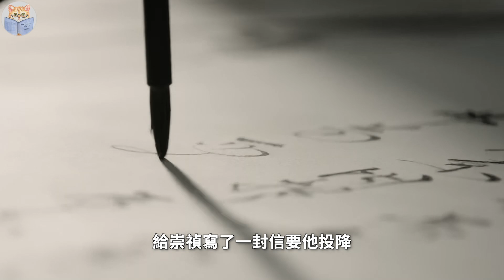崇祯英明勤政，受到史书赞扬，可既然如此英明又怎么把国家搞亡国了呢？【猫眼观历史】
00:00 崇祯的历史评价
01:09 当时人对崇祯的看法
01:49 崇祯的节俭
04:15 崇祯的苛刻寡恩